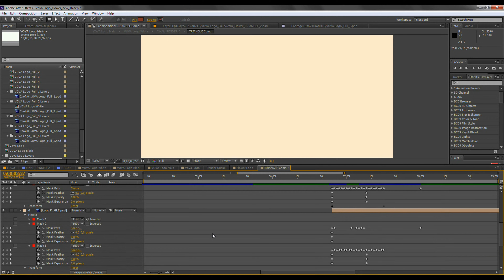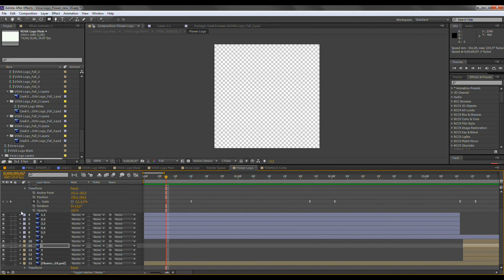Animation drawing. Process video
SVIDEOART.RU
Adobe Photoshop and After Effects pt. 2